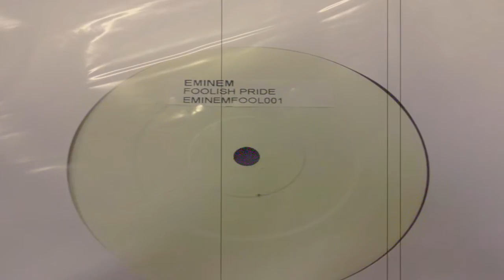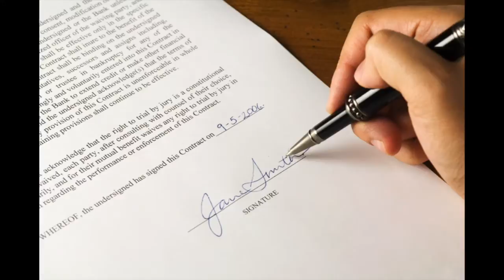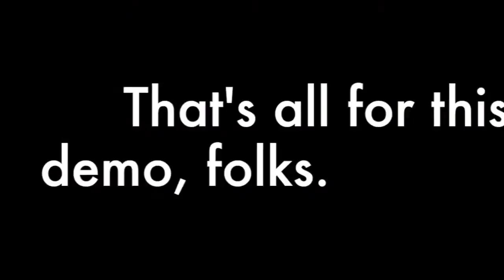YTP: Eminem Got The N.W.A. and Pinkie Mad After He Raped Brenda (demo)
Demo of my New YTP.

Straight Outta Compton (Radio Edit) by The N.W.A.
Fuck The Police by The N.W.A.
Albert Einstien Vs. Stephen Hawking by Epic Rap Battles of History
Go To Sleep by DMX, Eminem & Obie Trice
Foolish Pride by The Funky M&M
3 A.M. by Eminem & Travis Barker
Stay Wide Awake by Eminem
Parking Lot skit by Eminem
I Need a Doctor by Dr. Dre, Eminem & Skyler Grey
Talk Dirty by Jason Derulo & 2 Chainz
Baby Got Back by Sir-Mix-A-Lot
Anaconda by Nicki Minaj
Tim Westwood Freestyle with Eminem
Loud Noises by Bad Meets Evil & Slaughtehouse
Just Don't Give A Fuck ('99 Version) by Eminem
Till Hell Freezes Over by Eminem
21 Questions by 50 Cent
Find a Pet (A Capella) from MLP:FiM
Xxplosive by Dr. Dre, Hittman, Kurupt, Nate Dogg & Six Two
Get You Mad (A Capella) (Edited) by Eminem
The Real Pink Pony (A Capella) by Vannamelon
The Way I Am by Eminem
The Twelve Days of Easter by Huge Umbrella